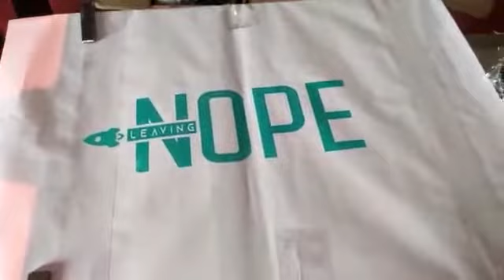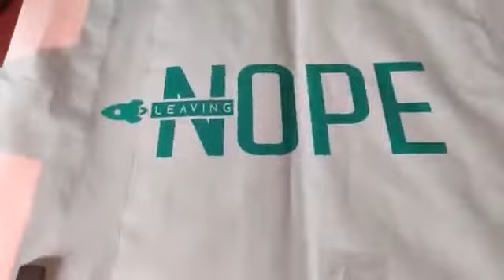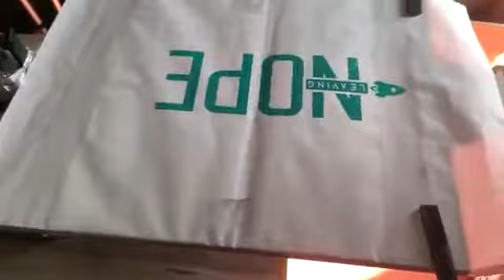S.M.B. Printer 4CS1 ( 4 colour Single station machine) Maharashtra city bhandara pincod .441904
S.B.M. printers